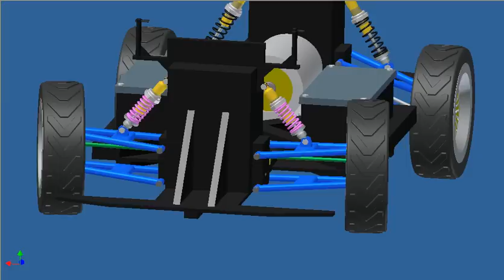Arm Suspension (inventor 2008)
Dynamic simulation made with inventor